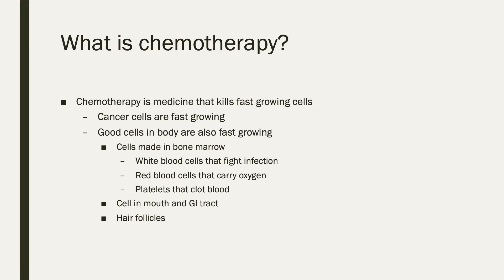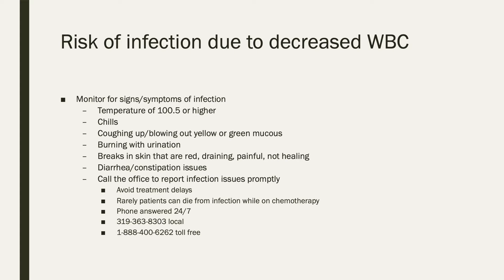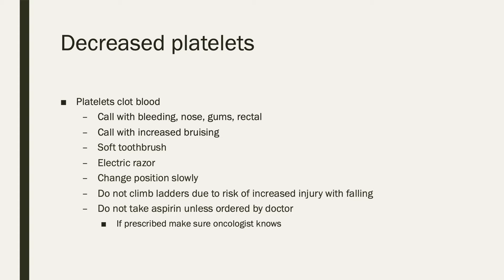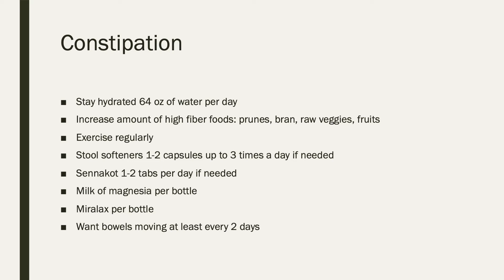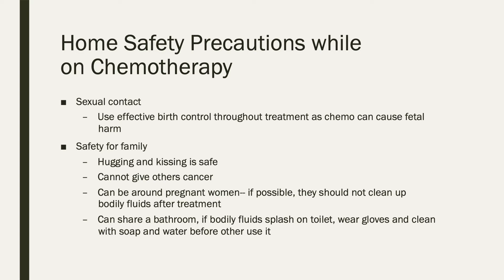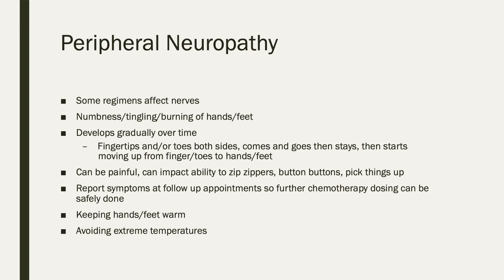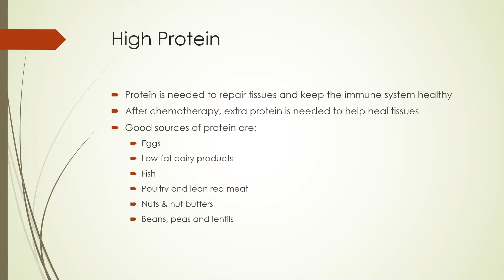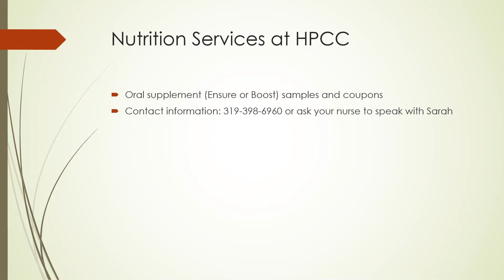Chemotherapy and Nutrition Education